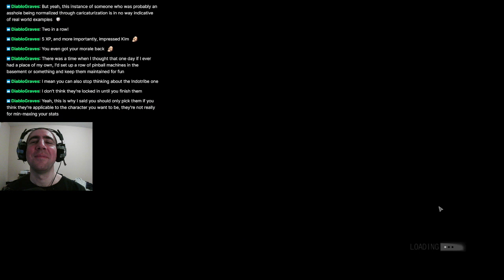First time playing Disco Elysium - Part 13 - How do ya think he does it?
Continuing Disco Elysium, the (murder?) mystery game.  In this episode, I find a secret passage and demonstrate my Pinball wizardry.  :)